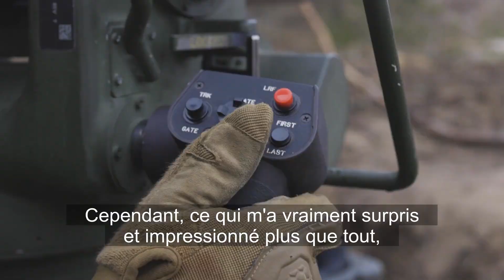Nouvelles de l'Équipe de la Défense | le 10 mai 2023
L’exercice CRYSTAL ARROW, évaluation de la préparation au combat de l’OTAN, s’est déroulé récemment en Lettonie. Celui-ci avait pour but de valider l’efficacité du groupement tactique de la présence avancée renforcée de l’OTAN en Lettonie sur le plan de l’exécution de manœuvre de combat.